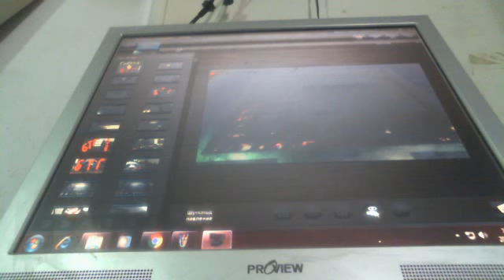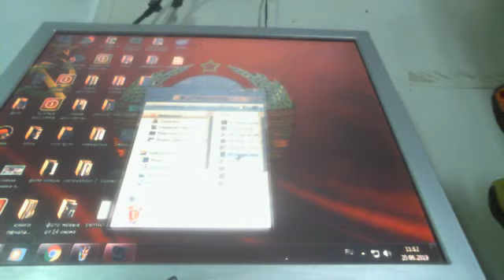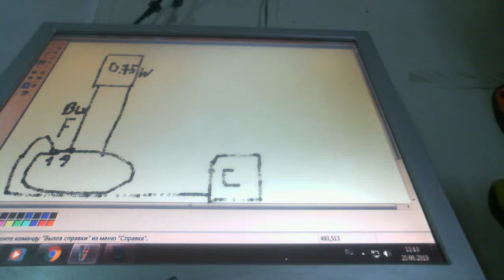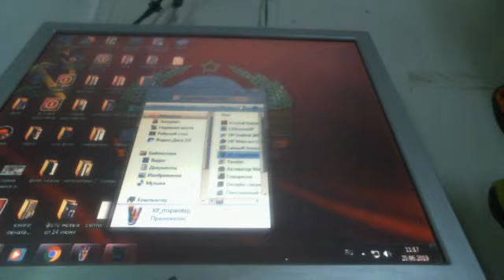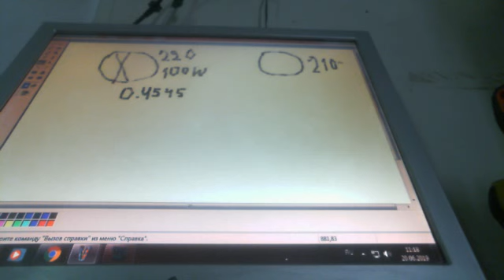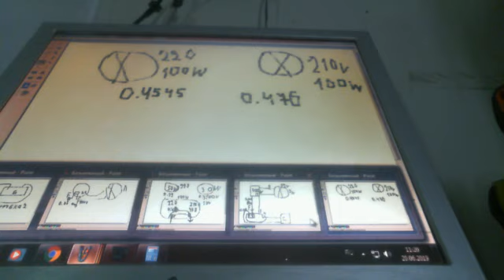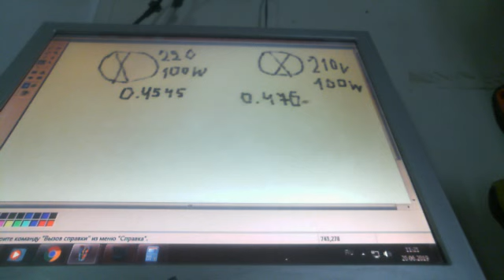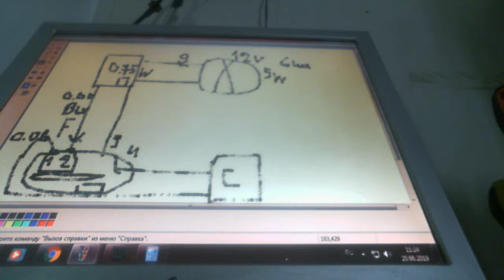БТГ ГИбрид подробное разъяснение почему он не потребляет ток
В ролике показана работа БТГ ГИбрид система не потребляет тока вообще а отдает его в сеть мы подробно разбираем на опыте почему же это происходит для того чтобы народ понял что к чему и начал изготовлять бтг на этом примере